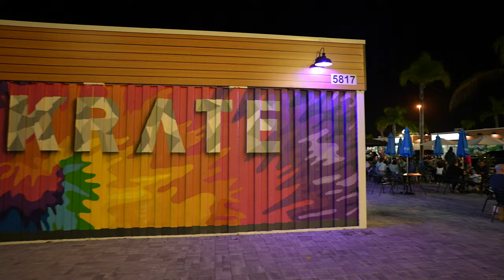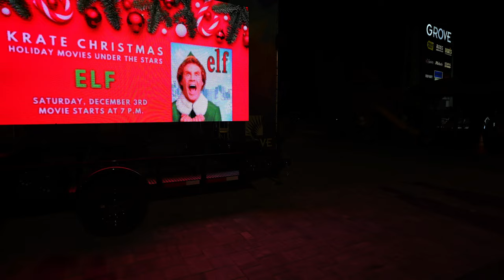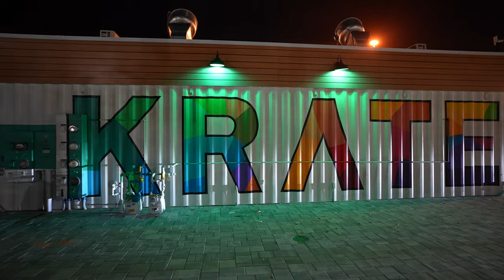Wesley Chapel Florida - Krate at Night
This complex is truly incredible! Besides a few obvious issues with parking, which will probably be fixed in due time, they have created the perfect small business showcase at the Grove. Not all businesses are open yet, but many are, and they are all both unique and spectacular in their own right.

To my delight, there is also a concert area, a shaded playground area, clean, air-conditioned restrooms, and plenty of places to sit and enjoy the surroundings.